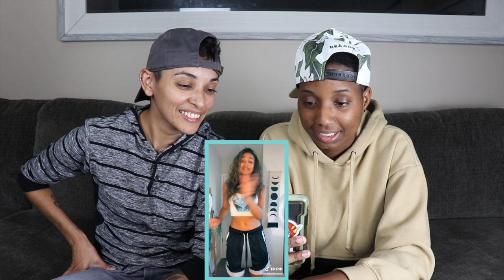SMASH OR PASS! LGBTQ+ on TIK TOK Edition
Bliss_Uncensored

briuannastewert_photography